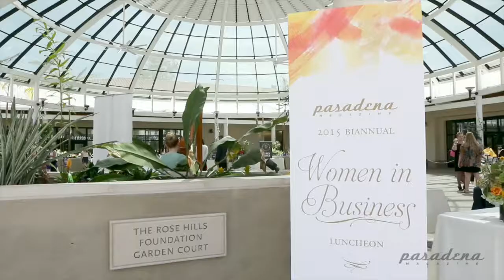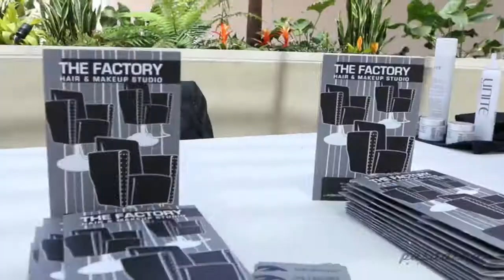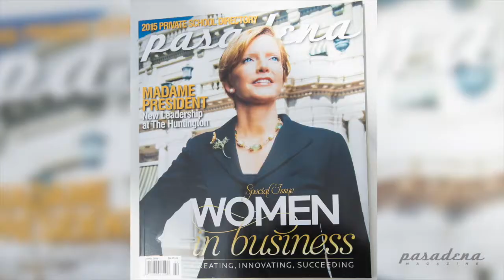Pasadena Magazine Women In Business April 2015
Pasadena Magazine's Women In Business Luncheon at The Huntington Library and Botanical Gardens.

An incredibly beautiful day at The Huntingon Library and Botanical Gardens' newly built 36 foot high glass Dome in their garden court.

Emcee and Pasadena Magazine Columnist Lian Dolan did a great job moderating and entertaining a room full of over 220 Women in Business.

Their guest, and the new President of The Huntington Library, Laura Skandera Trombley was inspirational as she delighted the crowd.

Your Sweet Temptations provided desserts, sponsored by Lake Avenue Financial, that the guests indulged, and they hovered over the chocolate covered strawberries and cake pops so much, we at Reel Light Pictures were barely able to get a clean shot.

Wells Fargo Area President, Sandy Walia also spoke eloquently, and even gave us some camera time and answered a few questions.

The entire team at Pasadena Magazine, lead by Jane Ferguson Gibbons, did a wonderful job putting this event together, and we at Reel Light Pictures were happy and honored to be apart of it.